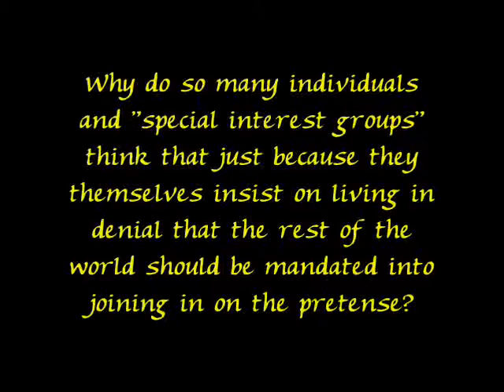Jai Stone, Cold! (newest Gen5Star upload)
( 18min. 22sec. ) In this rip on & against blogger Jai Stone and her apologist followers, "The General" asks the question: "Why do so many individuals and 'special interest groups' think that just because they themselves insist on living in denial that the rest of the world should be mandated into joining in on the pretense?"